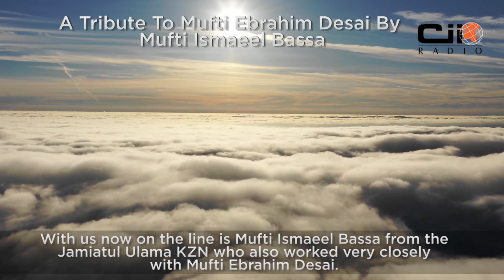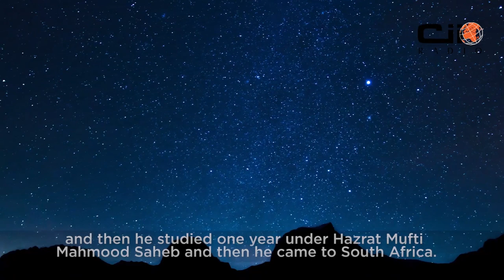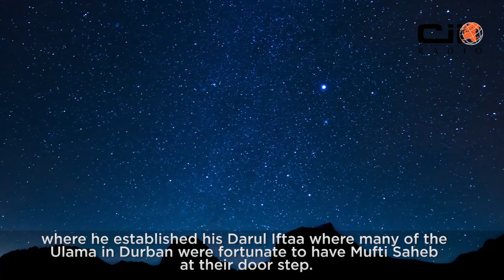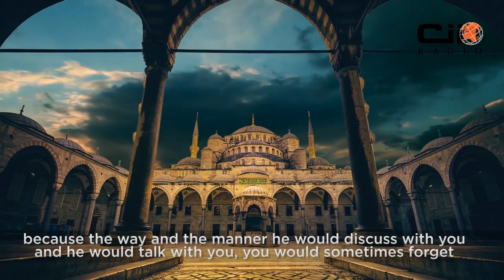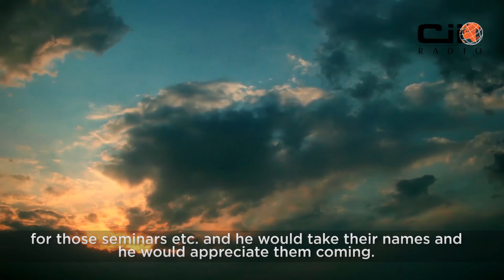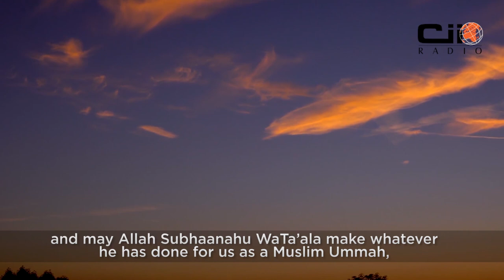A Tribute To Mufti Ebrahim Desai By Mufti Ismaeel Bassa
The great service and contribution of Mufti Ebrahim Desai is explored that was rendered to the Jamiatul Ulama KZN for almost 30 years.